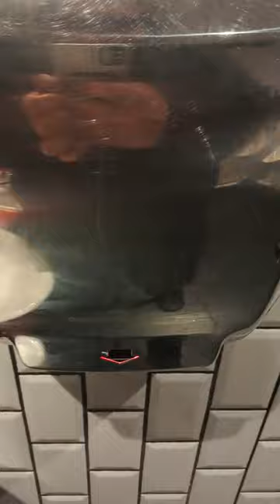Armadillo (Kuaierte K2009)